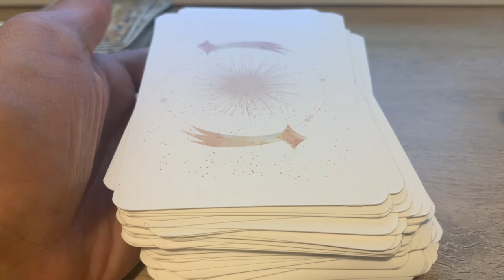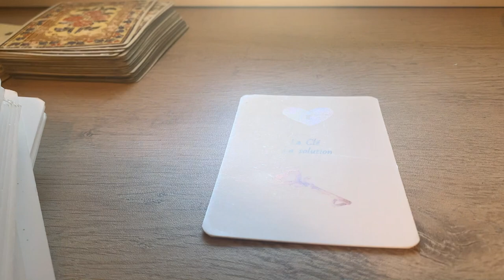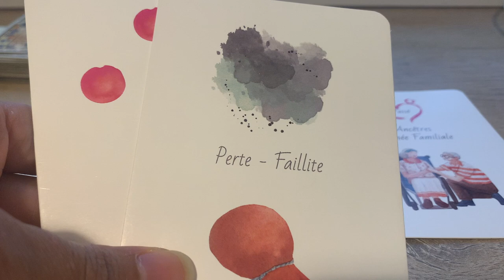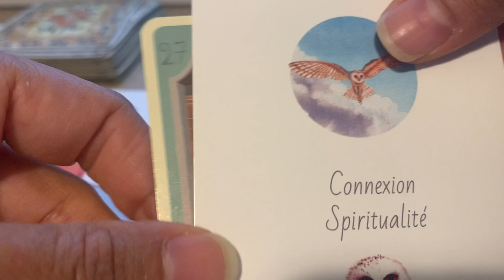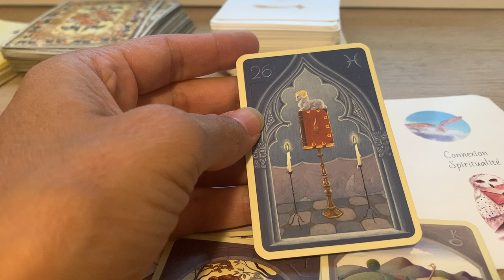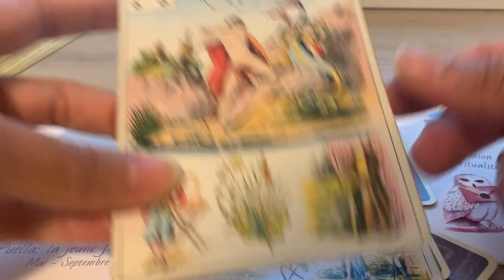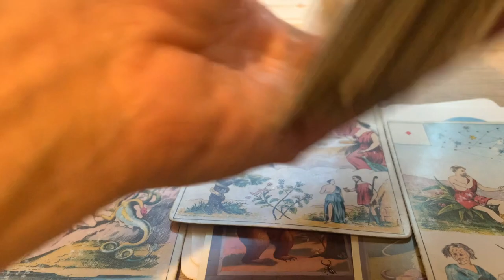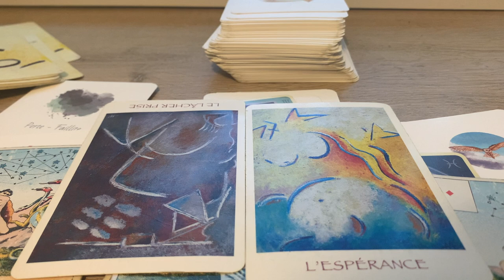RÉALISER L'UNITÉ, AIE CONFIANCE EN LA VOIE ET LA VOIX DE TON ÂME SACRE FEMININ !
Ou le commander en ligne :